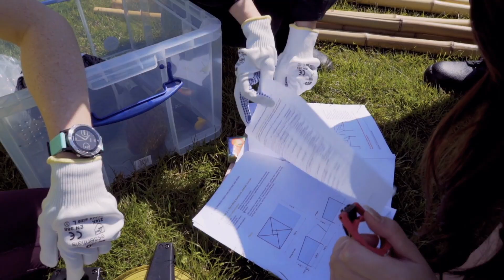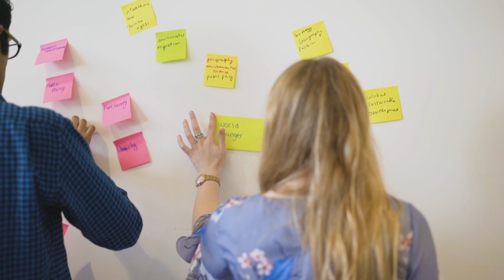MSc Humanitarian Engineering Graduates, University of Warwick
Our graduates share their experiences, thoughts and career ambitions following completion of the MSc Humanitarian Engineering and variants at the University of Warwick.